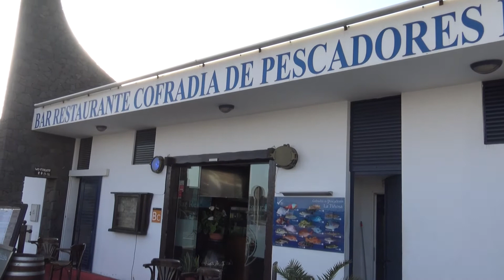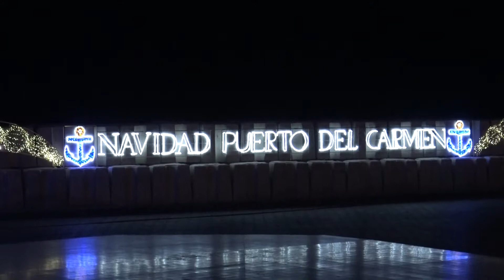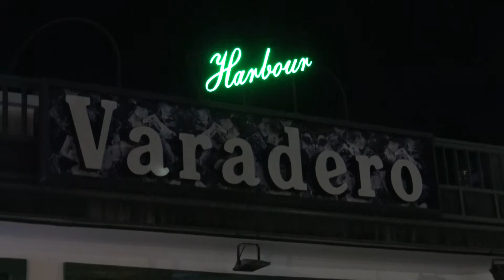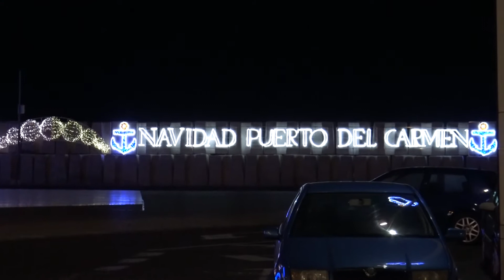Hafen u. Plazza El Varadero Puerto del Carmen Nov.-Dez. 2017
El Varadero, ist der Bereich des Fischerdorfs, wo sich der Fischersteg von Puerto del Carmen befindet. Ein sinnbildlicher Ort Par Excellance der touristischen Küste, welcher sich in Tiñosa (so nannte man den Ort ursprünglich) befindet und das neuralgische Zentrum von Puerto del Carmen ist. Am Fischersteg kann man täglich die Dynamik der Meeresarbeiter erleben, die dafür verantwortlich sind, dass Tag für Tag eine Vielfalt an frischen Fischen und Meeresfrüchten auf unsere Teller gelangt.
In El Varadero gibt es viele empfehlenswerte Restaurants für Feinschmecker und viele Sommerterrassen, wo Sie tolle Musik zu hören bekommen. Ein Spaziergang entlang des El Varadero bietet Ihnen anschließend ein schönes Schauspiel an Bola Canaria, einer Pétanque Variante, und an einheimischen Sitten und Bräuchen, die Tag für Tag mit den Reisenden geteilt werden.